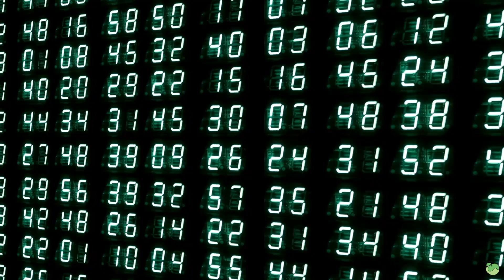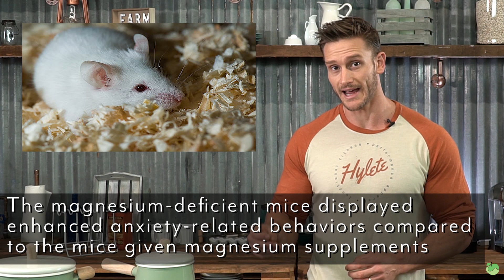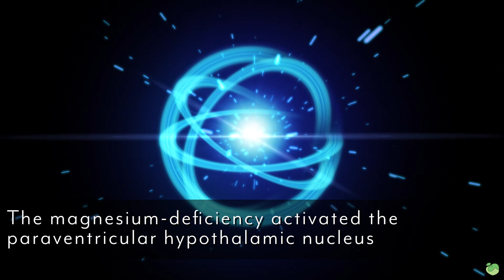Are You Magnesium Deficient?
Thomas DeLauer explains the top signs of Magnesium Deficiency on the latest ScienceSaturday.

Make sure you are meeting the RDI 400mg of Magnesium per day with Jigsaw's MagSRT™ – America's #1 Time-Release Magnesium Supplement